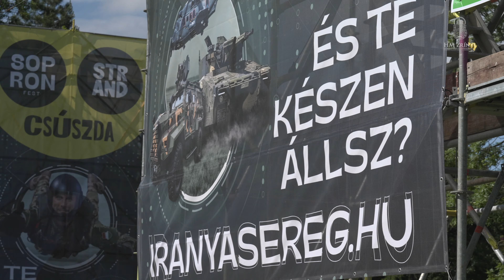Katonás strandcsúszda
Huszonöt méter magas és 200 méter hosszú. Mi az? Kivételesen nem egy haditechnikai eszköz, hanem a Honvédelmi Minisztérium és a Magyar Honvédség strandcsúszdája, amely a SopronFest közönségét szórakoztatta május 17. és 19. között.
Készítették: Draveczki-Ury Ádám, Kutai Bence, Petróczy Levente, Zsalakó Balázs.